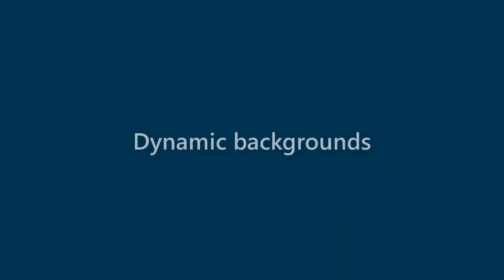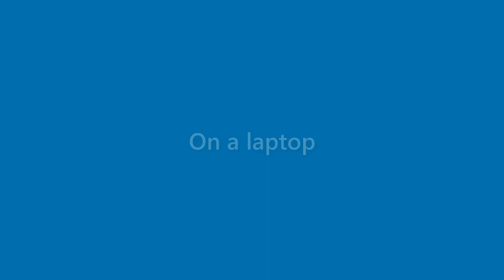Carmen Navarro - appearance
Name Look - Carmen Navarro - appearance. In this video we present "Carmen Navarro" name look and feel in various scenarios.
This video will cover:
How does "Carmen Navarro" look as a personal letterhead?
How does "Carmen Navarro" look on a business card?
How does "Carmen Navarro" look on a computer/laptop screen?
How does "Carmen Navarro" look with different background colors?
How does "Carmen Navarro" look with various fonts?